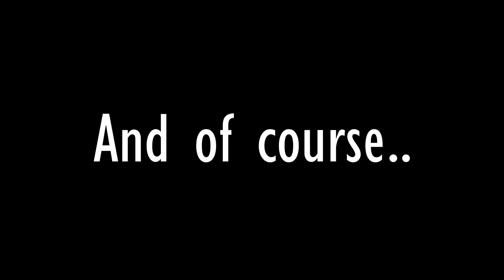Cliptage (Clip montage) #1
A new type of video...

People in the vid (order of appearance):
#1 hype girl, Rylee
The child, Erik
Kunai girl, Sarah
My ears hurt, Kenzie
DIE ALREADY, Robert
Fortnite nerd, Alex

Everything said is most of the time a joke so please don't take anything seriously here :)